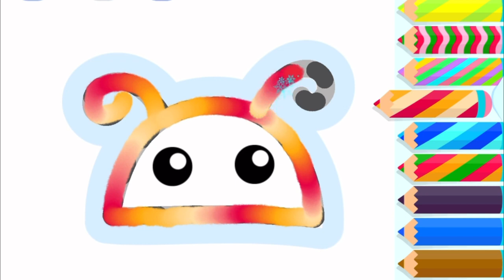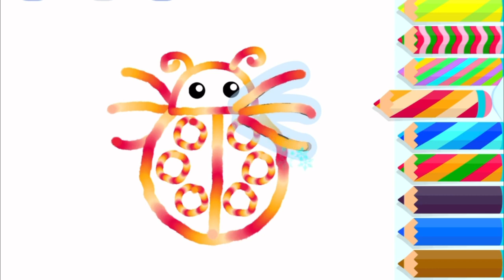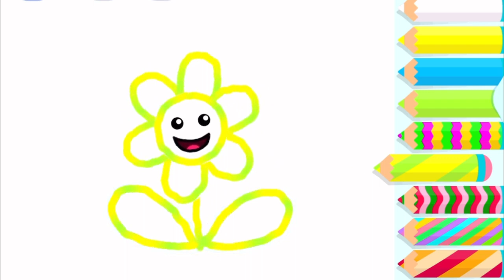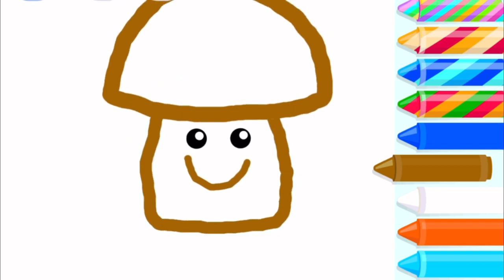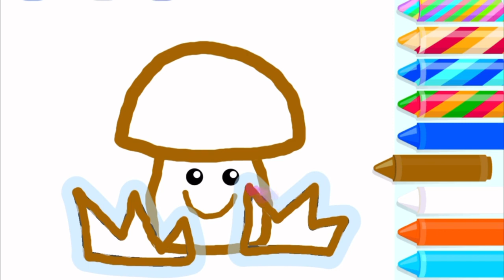Ladybug-Daisy and Mushroom Drawing for Kids - Painting and Coloring for Kids - Coloring for Children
Prepare for a delightful artistic adventure in this engaging video tailored for children! Watch as we create and color charming drawings of a ladybug, daisy, and mushroom. Kids will have a blast refining their drawing skills while exploring the world of colors. This educational and entertaining activity is designed to ignite their creativity and provide endless joy. Enjoy the creative journey!